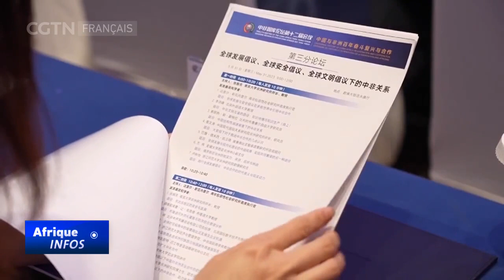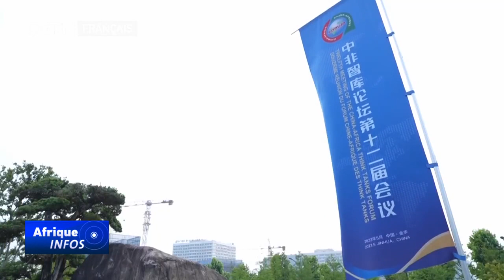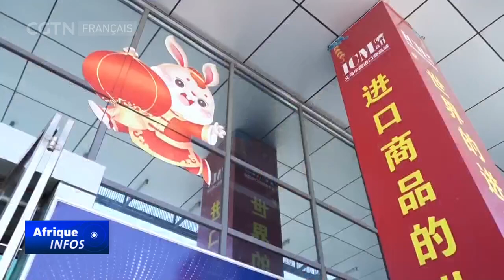La 12ème Session du Forum de groupes de réflexion Chine-Afrique s'est tenue à Jinhua